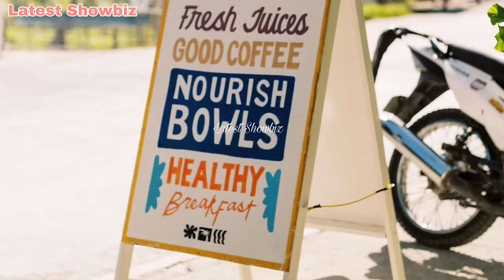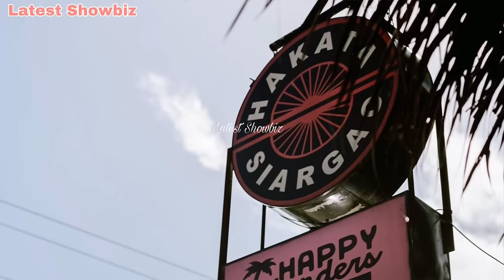Andi’s BAR 1st Anniversary | Nag celebrate si Andi at Philmar ng kanilang fruit of hardwark TY Lord